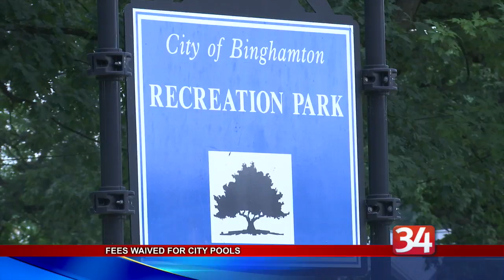Swim for free at Binghamton pools through Friday